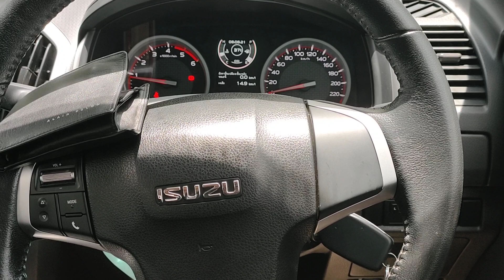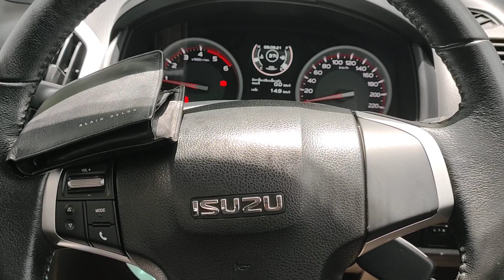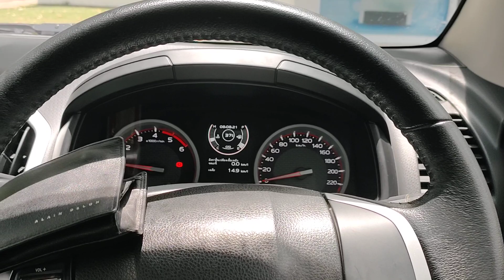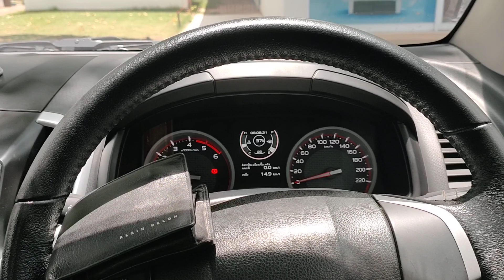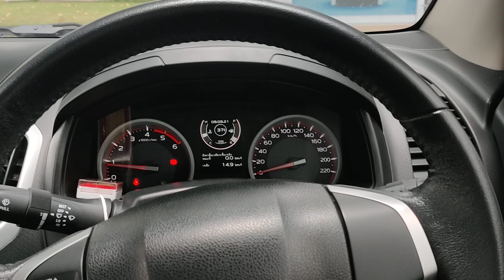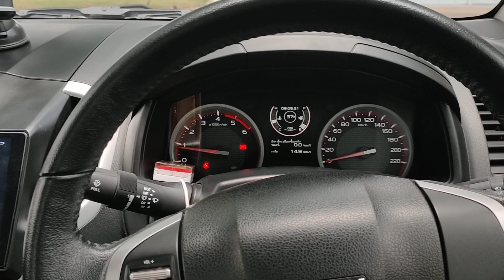จอดรถชั่วคราวไม่ดับเครื่อง ให้ล็อครถด้วยกัญแจสำรอง กันรถหายเปิดประตูฉุกเฉินได้ ควรพกกุญแจสำรองติดตัว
การเดินทางไกลหรือไปไหนมาไหนคนเดียว หรือมีเด็กอยู่ในรถ จำเป็นมากต้องพกกุญแจ 2 ลูก 1 ลูกเป็นกุญแจสำรองต้องติดตัวไว้ตลอดเวลา ใส่ไว้ในกระเป๋าสตางค์เก็บไว้ในกระเป๋ากางเกง เวลาฉุกเฉินมามีประโยชน์อย่างมาก เพราะถ้าใช้กุญแจดอกเดียวบ่อยๆดอกกุญแจจะสึกมีโอกาสที่จะไขกุญแจไม่ได้ สามารถใช้กุญแจสำรองได้ หรือล็อครถชั่วคราว ปลดล็อครถยามจำเป็นเมื่อดอกกุญแจหลักค้างอยู่ในรถได้ กรณีมีเด็กอยู่ในรถแล้วเผลอล็อครถจากด้านในโดยที่ไม่ได้เอากุญแจออกมา